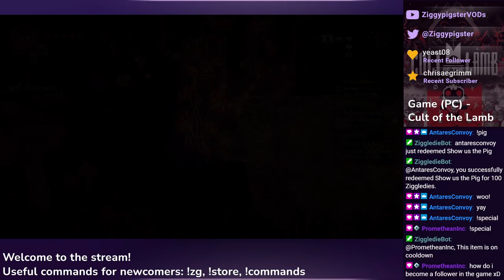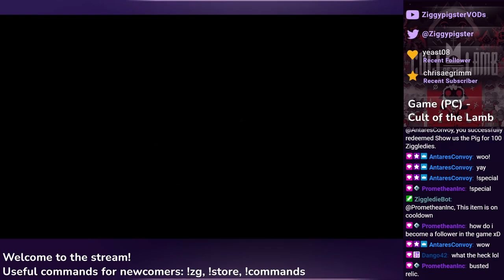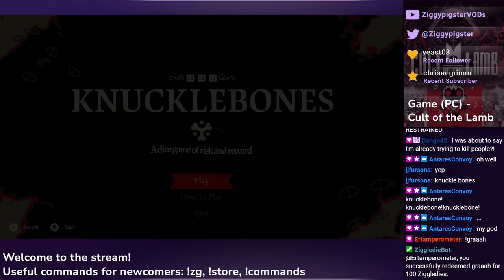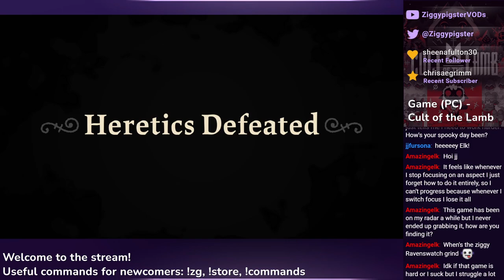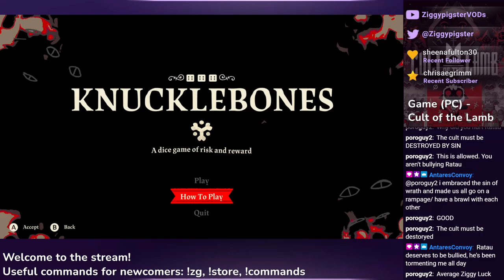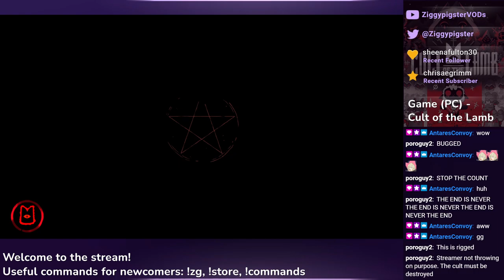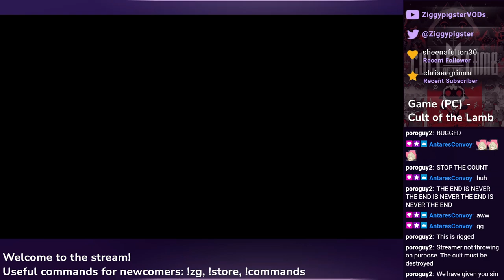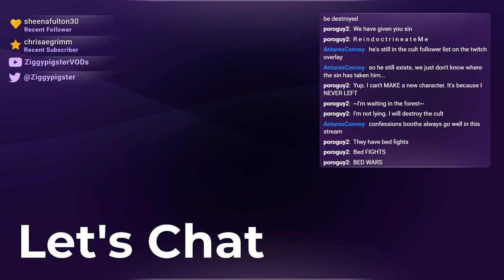Cult of the Lamb (Sins of the Lamb) - Bishops 2-3, Discovering Sin (Part 2)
Stream: Cult of the Lamb - Sins of the Lamb